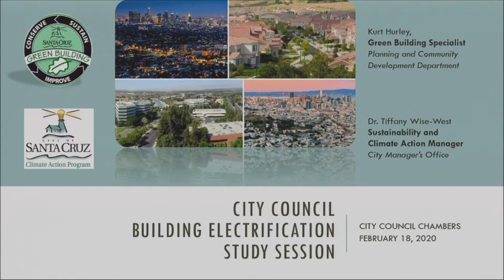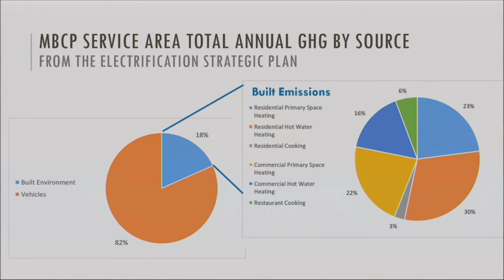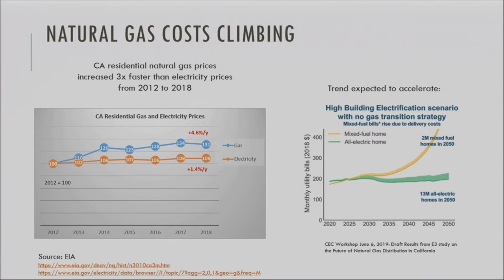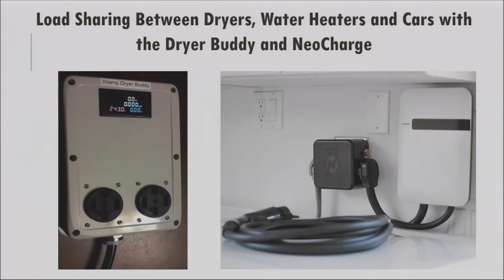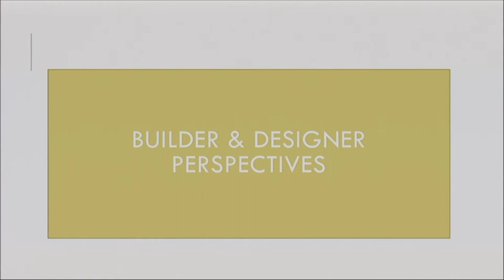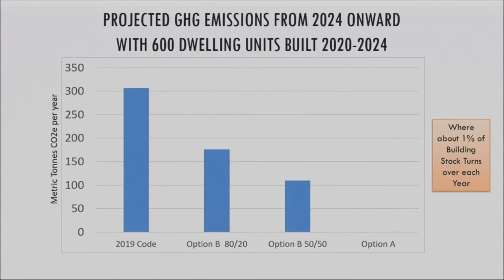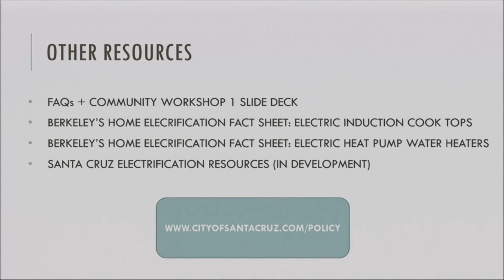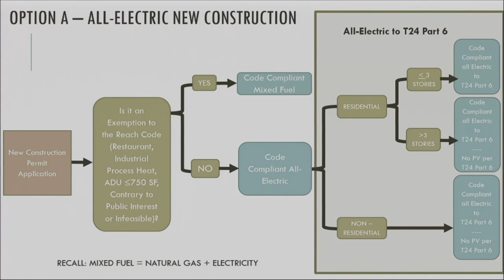Santa Cruz City Council 2/18/20